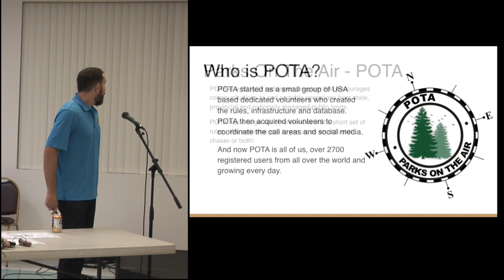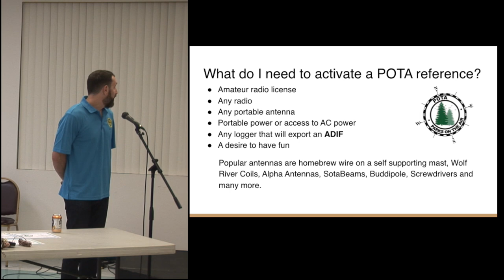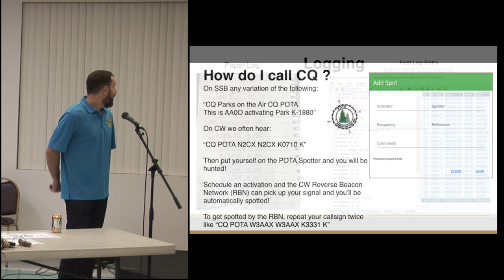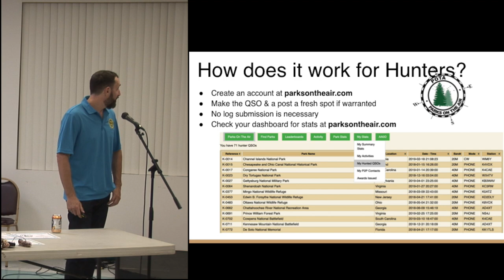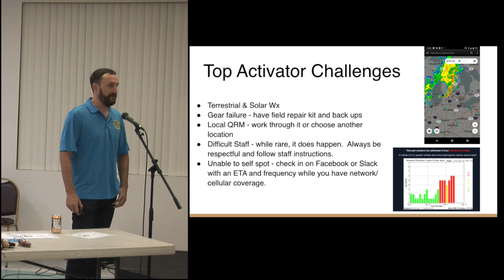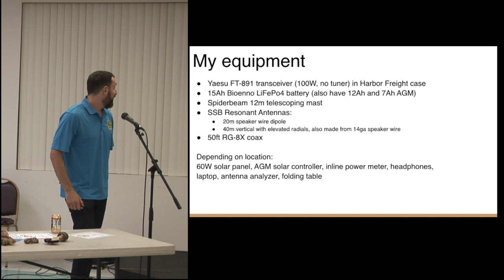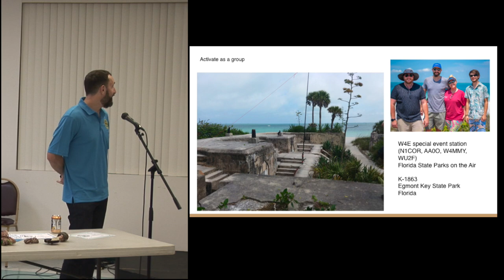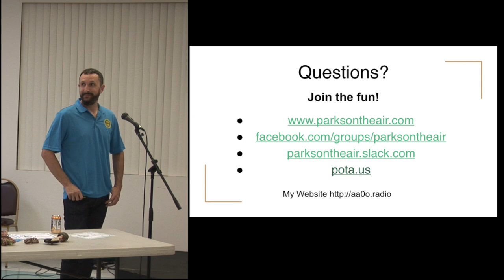SPARC May 2019 POTA Presentation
Parks on the Air by Pat, AA0O